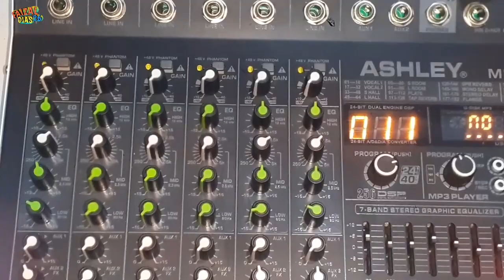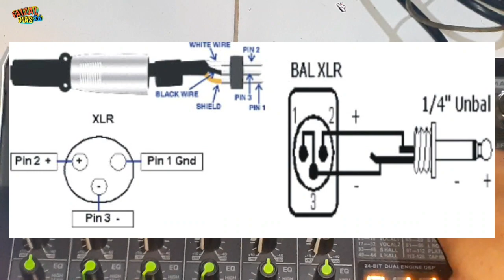Spull Putus Ketika Di Mixer....!! Apakah Salah Pasang...?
Halo dulurrr

pada video kali ini saya akan membahas Penyebab utama spul mic sering putus.

followig @faizaldias2633